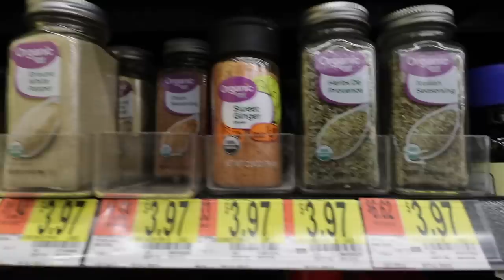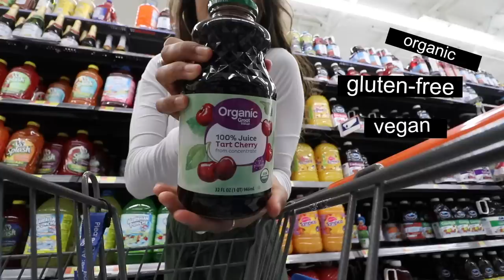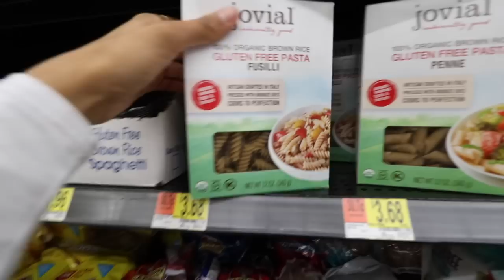I Tried Zero Waste Grocery Shopping at Walmart!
I tried zero waste grocery shopping at Walmart. It wasn't as bad as I thought, but I'd be lying if I said I didn't lose my shit once or twice lol.

Do you have access to bulk where you live? Is Walmart the best option for you to grocery shop? Let me know down below! I had a BLAST making this video... Would love to do another store like Target, Costco or even Sprouts.

PS- Shoutout to my eco sista Shelby of who also makes fun video challenges like grocery shopping in zero waste badass fashion :) Give her some love and check her out!

SNAG A ZERO WASTE KIT & take on the world like a ZeroWasteBadass ;)

MY EBOOK
Zero Waste Vegan Travel eBook

WHAT I USE TO MAKE ECO GODDESS VIDEOS
Film & photography gear: